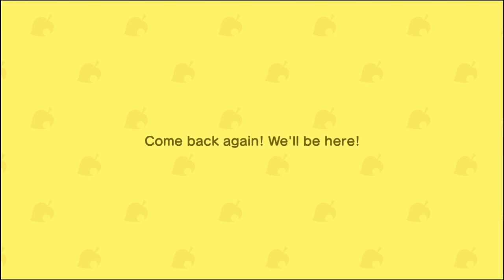Animal Crossing: New Horizons - Teddy's Photo... Again? (Diary 2020 August 11) | SchnauzerA2B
What the actual fuck, game?
Animal Crossing: New Horizons Summer Update - SchnauzerA2B